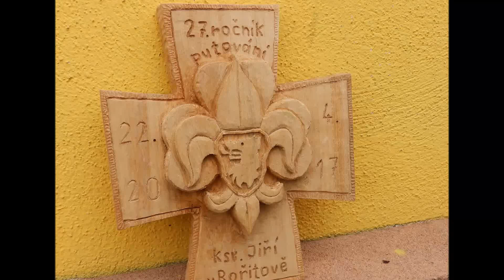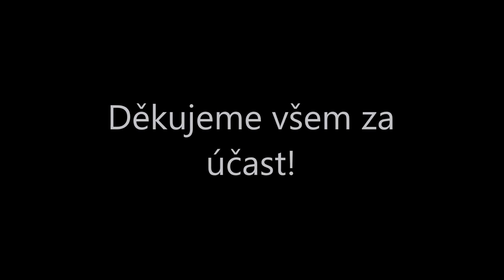DIECÉZNÍ SKAUTSKÁ POUŤ 2017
Pouť se konala v kostele sv. JIŘÍ v Bořitově.